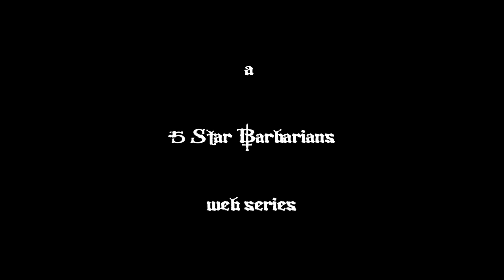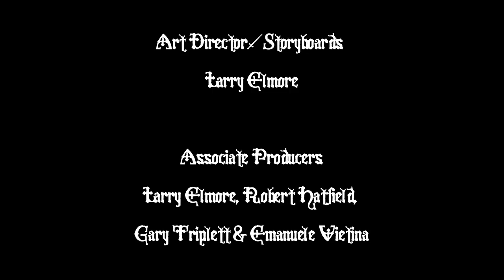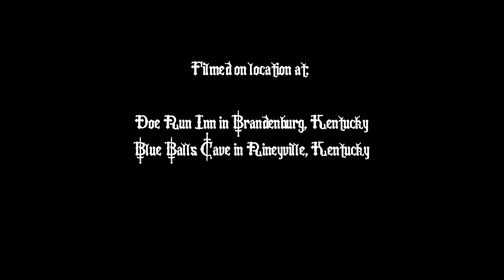Brothers Barbarian - Episode 3: Give the Dog a Bone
Art & Russ meet Nicky & Nacky, two female thieves who get the boys into trouble.

This season is made possible by the contributions of viewers like you.

No Studio, No Network, No Cancellation: Brothers Barbarian is creator distributed and fan supported!

Episode 3:
Episode 4:
Episode 5:
Episode 6: